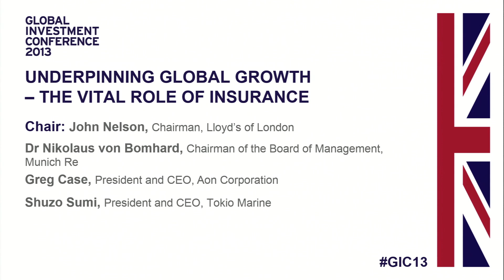Underpinning Global Growth -- the Vital Role of Insurance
Panelsession at Global Investment Conference 2013 on 9th May 2013 with John Nelson, Chairman, Lloyd's of London, Dr Nikolaus von Bomhard, Chairman of the Board of
Management, Munich Re, Greg Case, President & CEO, AON Corporation & Shuzo Sumi, President & CEO, Tokio Marine.